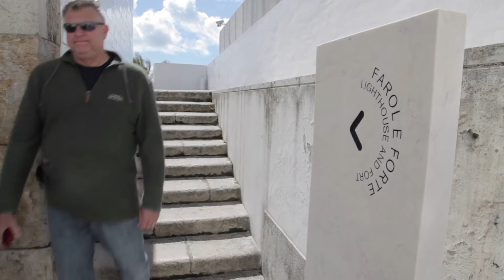SUBIDA À TORRE DO FAROL | Visita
Farol Museu de Santa Marta, Cascais